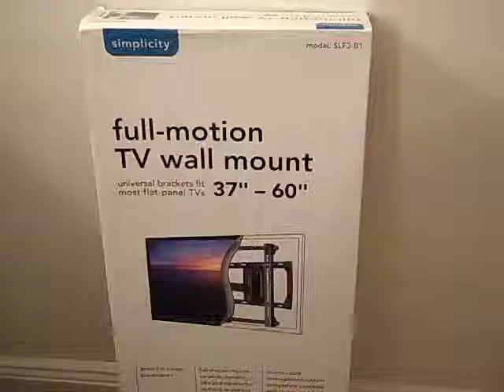Plasma Wall Mount TV Installation Mount Vernon NY - Westchester County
Professionally Wall Mounted a 55" Samsung Plasma Slim Profile Flat Screen Television on a full motion articulating wall mount in Mount Vernon NY.  Since the tv was being mounted in an apartment the client choose to leave wires exposed.  The walls were plaster and lath construction with 2" wood studs.  We used both TOGGLER Bolts as well as 2" lag bolts for a safe secure installation.